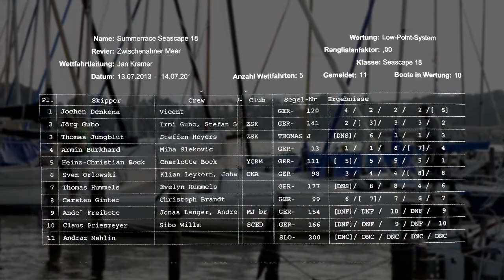Seascape18 GER opening race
First Seascape 18 class race on Zwischenahner Meer, north Germany.